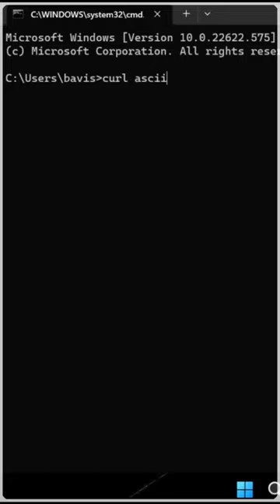CMD HACK PART 4 | Rick Astley